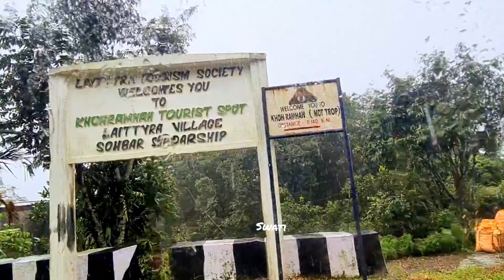Khoh ramhah।Cherrapunji।Meghalaya।sunday outing part~2।এখানে দেখা যায় natural shivling🙏